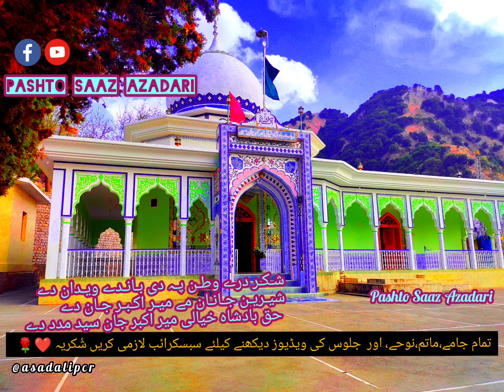شـکـردرے وطـن پـہ دی بـانـدے ویـدان دے شيـريـن جـانـان مے میـر اكـبـر جـان دے | نیو جمعہ 2021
شـکـر درے وطـن پـہ دی بـانـدے ویـدان دے شيـريـن جـانـان مے میـر اكـبـر جـان دے❤️🌹
 حق بادشاه خیالی میر اکبر جان سید دے 🌹🌹❤️❤️
تمام نیو جمعے ، نوحے ، ماتم ، سينہ زنی اور جلوس کی ویڈیوز دیکھنے کیلئے اس چینل کو سبسکرائب ضرور کریں اور دوستوں کو بھی شئیر کریں شُکریہ ❤️🌹🌹❤️❤️